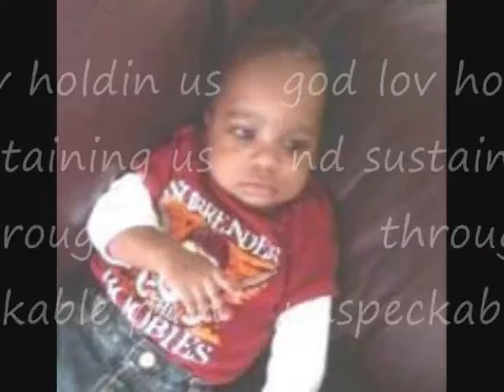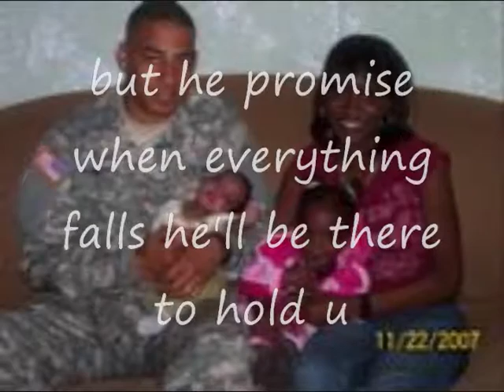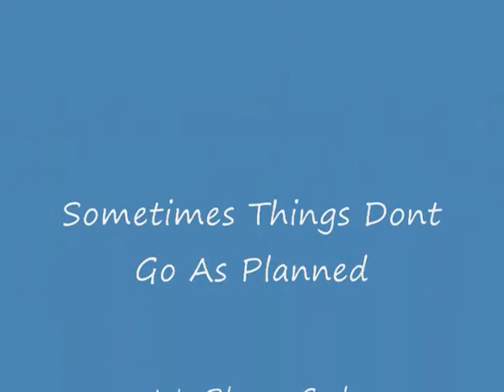This is what it means!!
This is for my nephew who pass away a year ago.This was made from the heart and it shows the meaning of family through out the slides...hope u like it plea leave a comment